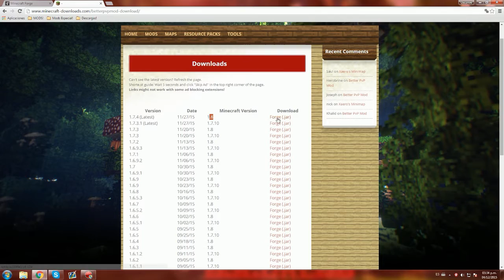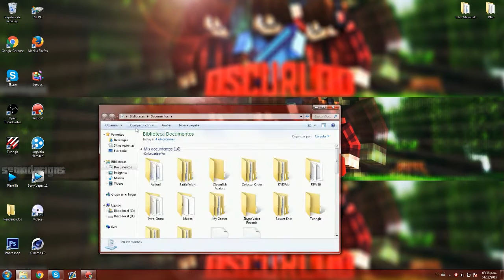BETTER PVP MOD - Review ESPAÑOL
¡Mi App para que estés al tanto de todos mis videos!
¡Like, favoritos y compartir ^.^!

BETTER PVP MOD - REIS MINIMAP, VIDA DE MOBS Y MAS!! - Minecraft mod 1.7.10, 1.8 Review ESPAÑOL